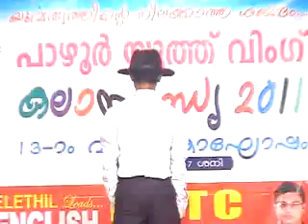youthwing 13 celebration.PART 11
THE everlasting voice of YOUTH